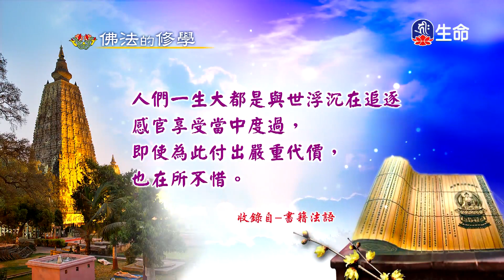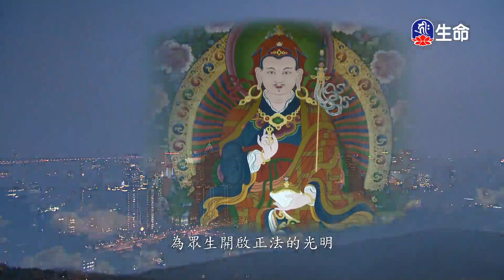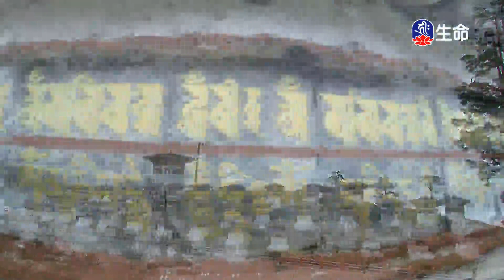斯里蘭卡同願同行(6)-4_斯里蘭卡同願同行_(lifetv_20200713_02:00)